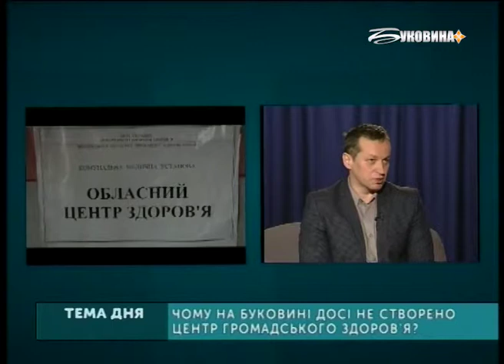ТЕМА ДНЯ: БУКОВИНА. Чому на Буковині досі не створений центр Громадського здоров’я?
Гість: Юрій Лисюк - заступник директора Департаменту охорони здоров'я .

Ведуча: Лілія Дутка.